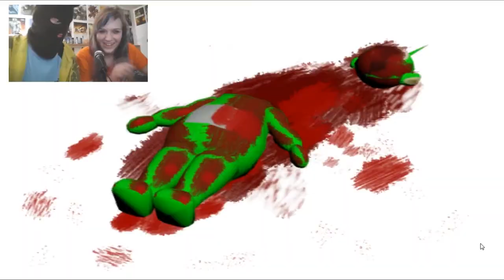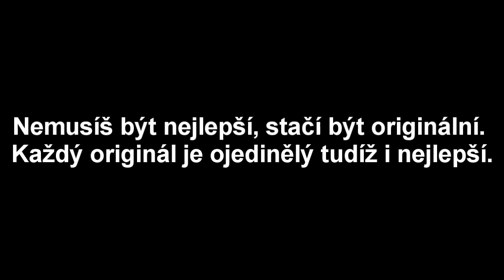1# Slendytubbies part 2/2 | GeekSis už nezapne pohádky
Slendytubbies znázorňuje jak strašné mohou být pohádky pro malé děti. Nepouštějte dětem takové mozkožrouty jako je právě tubbies.

Používané programy !